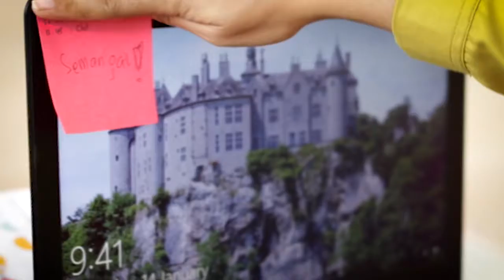Video Teaser for Clambiku by Onebe Studio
Hallo we are Onebe Studio, and here's the result from our previous project.

starring Ervia Shinta
brand Clambikuj